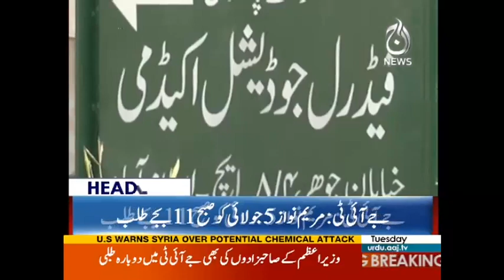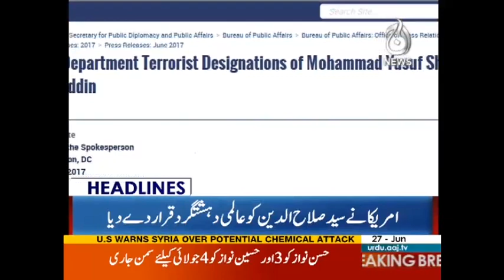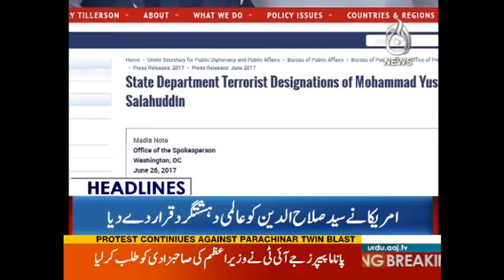Aaj News Headlines - 12:00 PM - 27 June 2017